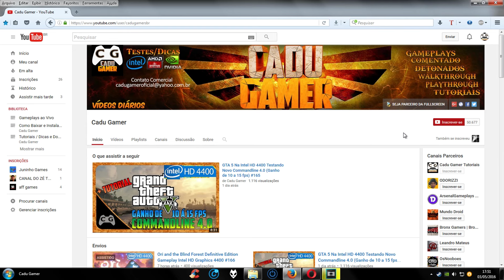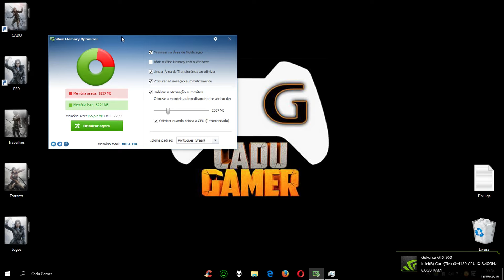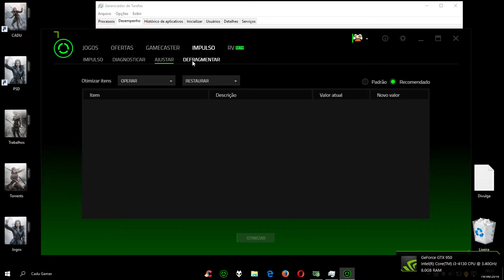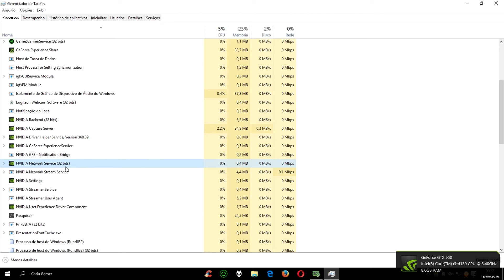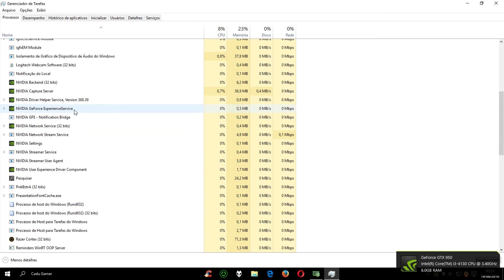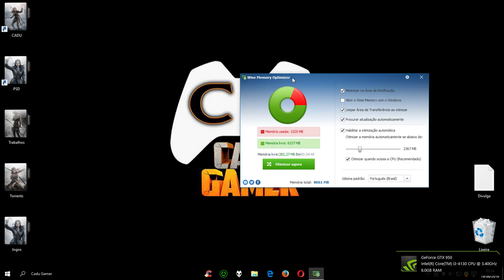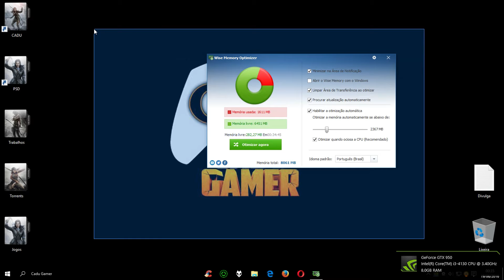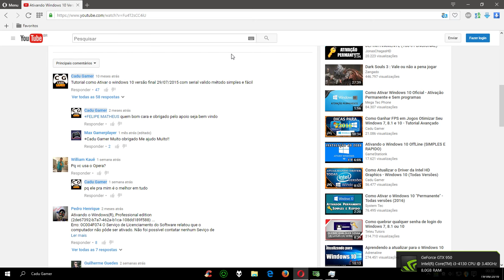Como Otimizar e Melhorar o Desempenho do Windows 10 em Jogos e Uso Geral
Dicas Para Manter Seu Windows 10 Leve e Bom Para Jogos
Como Deixar Seu Windows 10 Super Rápido Para Jogos

▬▬▬▬▬▬▬▬▬▬▬★ Softwares ★▬▬▬▬▬▬▬▬▬▬▬

►Gravação: Shadowplay - Mirillis Action - Bandicam
►Edição de Vídeos: Sony Vegas PRO 13 - Adobe Premiere CC 2014
►Edição de Miniaturas: Photoshop CC 2014

▬▬▬▬▬▬▬▬▬▬▬★ MEU PC ★▬▬▬▬▬▬▬▬▬▬▬

CPU: Intel(R) Core i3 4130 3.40GHz - Intel HD Graphics 4400
Cooler: Xigmatek Apache III CD903
MoBo: ASUS H81M-C BR DDR3 1600GHz
RAM: MarkVision 8gb (2x4) DDR3-1333GHz
VGA: Nvidia Geforce GTX 950 2GB ZOTAC
HD: WD Blue 1TB 64MB Sata 3 WD10EZEX-00BN5A0
S.O: Windows 7 x64 Professional / Windows 10 PRO x64
TV: LED 32p LG 32LN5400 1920x1080
Monitor: AOC LED 2043FK 20p 1600x900
Fonte: EVGA 500w 80 Plus Bronze 100-B1-0500-KR
Gabinete: Sem Marca Preto Fosco
Teclado: Fortrek Gamer Black Hawk GK702
Mouse: Fortrek Gamer Black Hawk OM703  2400DPI
Headset: TRUST GXT 10 Deep Bass
Microfone: Lapela Dagee Dg-001
Webcam: Logitech C270 HD 720p